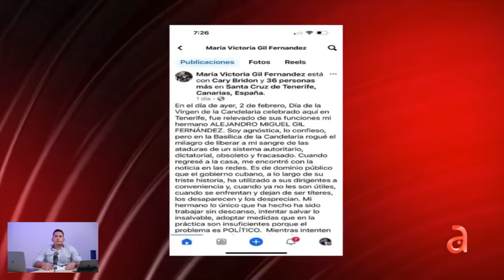Escucha cuántas cantinfladas suelta este inútil 🤨💩 Qué anotan??